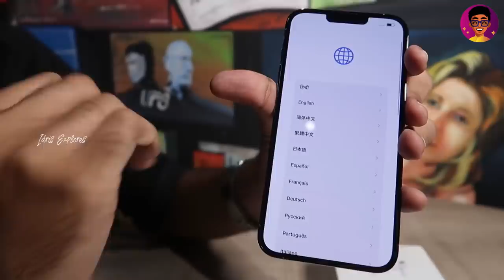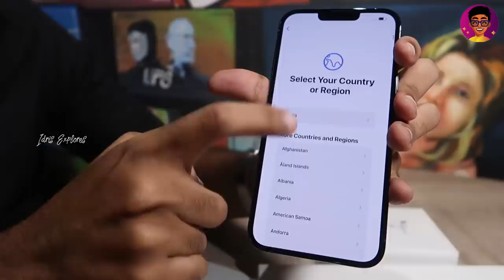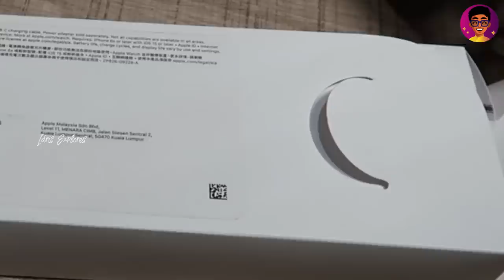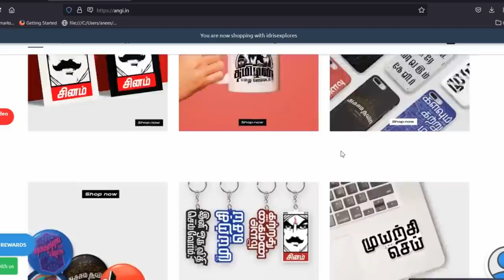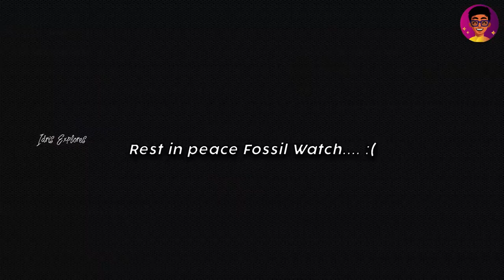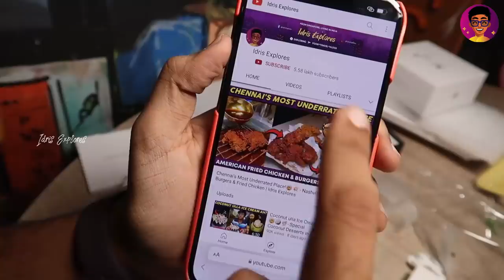My New iPhone 13 Pro Max & Apple Watch from Singapore!! ❤️️🥺📱 | Idris Explores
iPhone 13 Pro Max & Apple Watch from Singapore! | Idris Explores
Hello Explorers! 👋 With blessings of God ❤️️ and all your lovely support, I managed to save up some money to buy iPhone 13 Pro Max, Apple Watch and Airpods. I got these products from Singapore and USA, as they were cheaper compared to India.
Watch the video to find out more!😄
📢📢 To Order Tamil Style Cloths, Hoodies, Phone Cases, Popsockets & More! ✨💵
💵Cost of Apple Products/Gadgets in Singapore 🇸🇬 below:
📱 iPhone 13 Pro Max 1TB (Sierra Blue) : 1.4 Lakh Rupees
⌚Apple Watch Series 7 - 45 MM - Aluminium Case(Starlight Gold) : 36,000 Indian Rupees
📢Airpods Pro Price from USA : 15,000 Indian Rupees
Idris Explores ❤️️